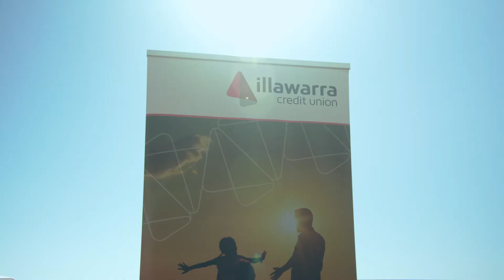Spin to win draw.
Wouldn’t it be great to win up to $500k off your home loan? Well, we’ve drawn the lucky winner who’s in with a chance…